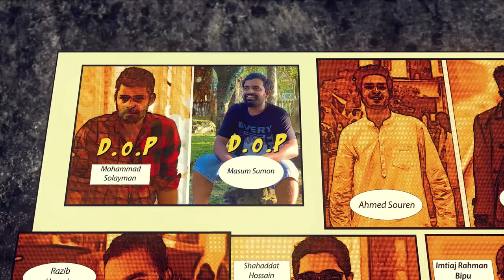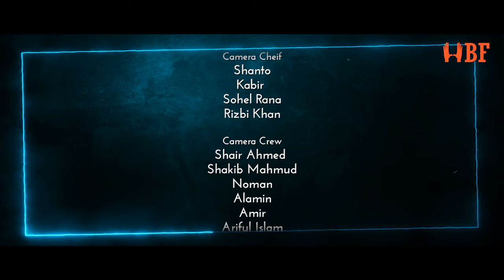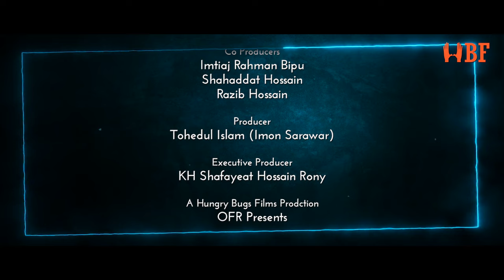Cool Age| কুলেজ | Season 1 | Episode 47 | Sheikh Nazmul Huda Emon | Bangla Natok 2024